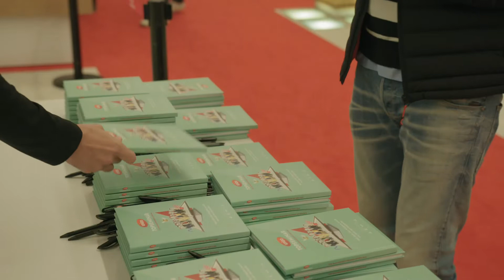Dit was het UNIZO Topseminar!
Digitale transformatie, disruptie, e-commerce, economische groei... deze en nog vele andere onderwerpen op het UNIZO Topseminar. En dat in een origineel jasje gebracht door tien boeiende sprekers. Een kleine samenvatting.